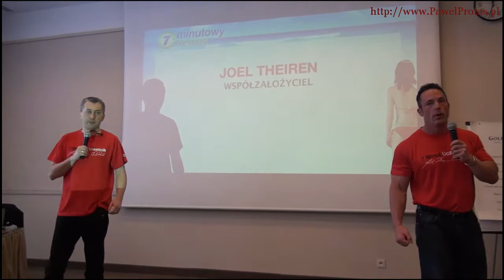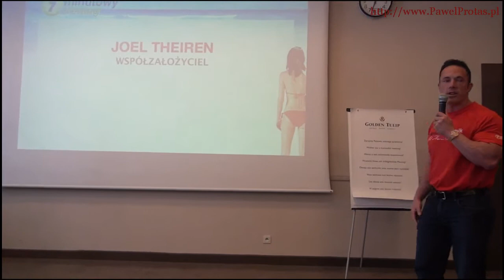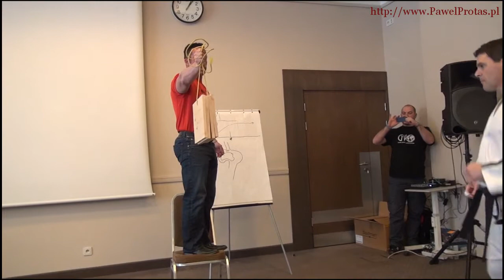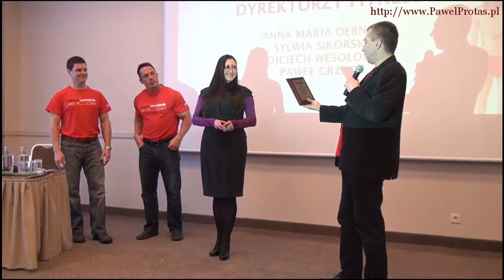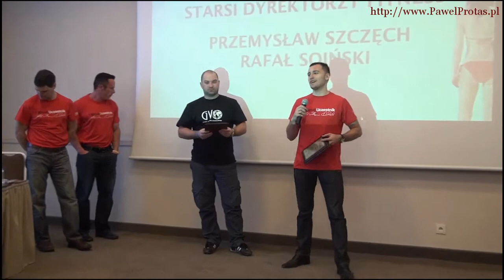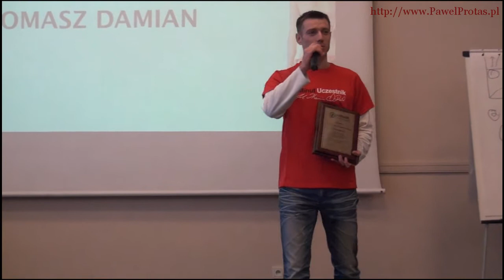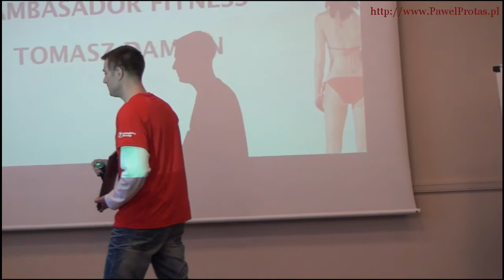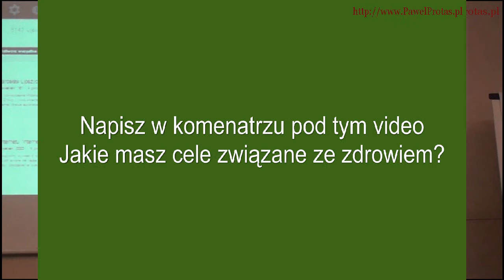Szkolenie 7 minutowy trening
-- Blog, na którym zdaję relację z mojego eksperymentu treningu na masę stosując program „7 minutowego treningu". Napisz komentarz pod tym video. Jakie masz cele związane ze zdrowiem?